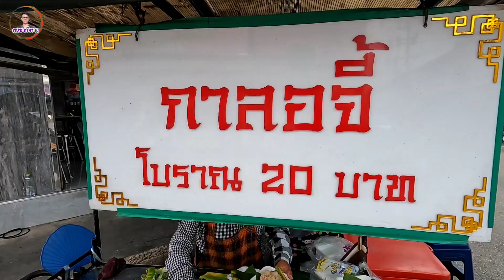หากินยากมาก‼️ขายแค่ชุดละ20บาท น้อยคนที่จะรู้จักขนมโบราณ ต่างชาติยังต้องมาชิม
🔥ร้านกะลอจี๊ โบราณ 20บาท
📍พิกัดร้านอยู่ปากซอย เพชรสมุทร ใกล้ตลาดร่มหุบ อ.เมือง จ.สมุทรสงคราม
ขายทุกวันเวลา 09.00น-16.00น
ขนมกะลอจี๊ โบราณชุดละ20บาท
📍พิกัดปากซอยเพชรสมุทร2